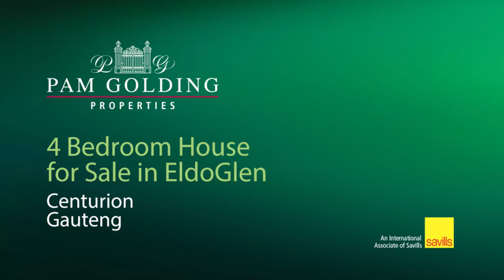4 bedroom house for sale in EldoGlen | Pam Golding Properties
Beautiful Tuscan style family home
This stylish family home with a flatlet is perfectly positioned in the heart of the sought-after Eldoglen security estate.

It boasts 3 bedrooms, 2 full bathrooms and a large entertainment area/living room on the first level. The master bedroom is spacious and opens out onto an undercover patio, it also has an en-suite bathroom with the remaining two bedrooms sharing the second bathroom.

On the ground floor, there is an entrance hall, study (which can double up as an additional bedroom) and an open-plan dining room and lounge that opens out onto a large undercover patio with a built-in braai overlooking a manicured garden that comes complete with a computerized irrigation system.

The flatlet comprises a open-plan lounge, kitchen, bedroom and bathroom that is suitable for a teenager / student or it can be utilized for an additional rental income revenue stream. Walking distance from Sutherland and Eldoraigne High schools.